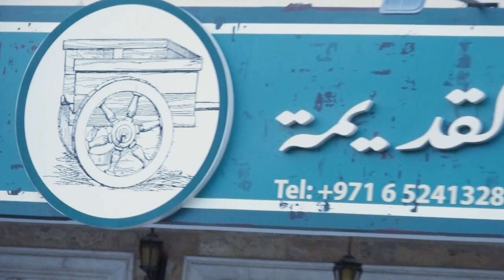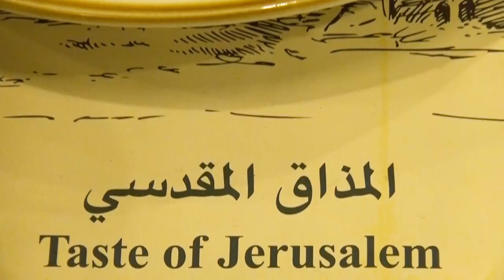فلافل البلدة القديمة Old Town Falafel